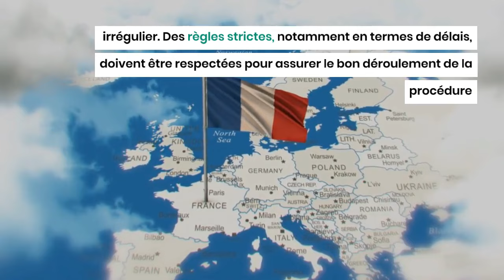Règle importante à respecter pour un renouvellement de titre de séjour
Le renouvèlement du titre de séjour en France peut se révéler être une démarche complexe. Les résidents étrangers en France doivent prendre garde afin d'éviter de se retrouver en situation irrégulière sur le sol français. Des règles strictes doivent être observées, notamment en ce qui concerne les délais, afin d'assurer le bon déroulement de la procédure.